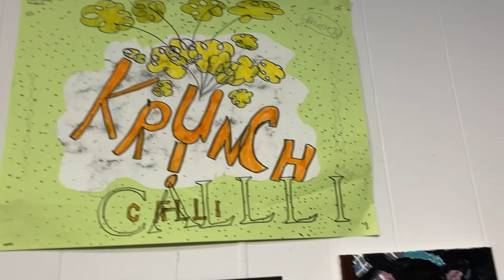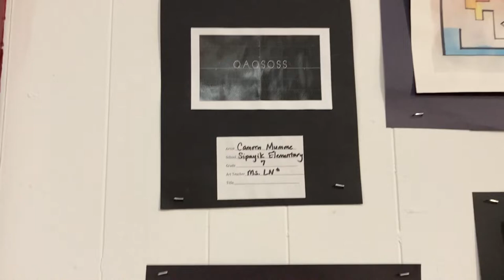Youth Art Month 2022 at EAC's Washington Street Gallery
The 8th Annual Youth Art Month Exhibition at EAC's Washington Street Gallery is featured in this video, and includes works by students from Calais Jr./Sr. High School, Elm Street School (East Machias), Eastport Elementary, Machias Jr./Sr. High School, Pembroke Elementary, Rose M. Gaffney Elementary (Machias), Shead High School (Eastport), Sipayik Elementary, Washington Academy, Whiting Village School and Woodland Jr./Sr. High School, as well as home schooled students. Thanks to popular local band Keltic Schmeltic, who contributed their tune, "Carolans Welcome/ Scully's Reel" ,for the video.
The exhibition runs through May 16, 2022, and may be viewed Wednesdays and Thursdays from 1-3 pm, during EAC events, or by chance or appointment.